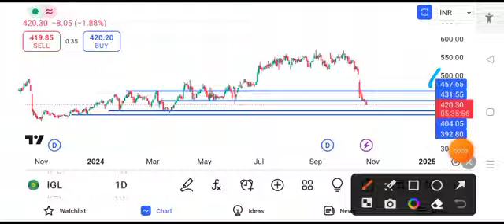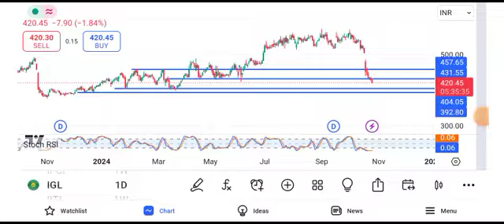igl share latest news today